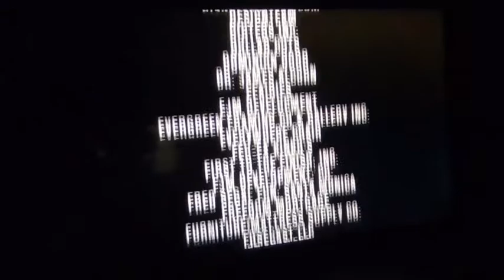Extreme Makeover: Home Edition Closing Credits (October 9, 2005)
Here it is. this is the only Extreme Makeover: Home Edition closing credits video on the channel.

From the episode "The Harrison Family", the 4th episode of season 3. capped from today's rerun on Dabl.

Wait, Extreme Makeover: Home Edition is on Dabl?!? WHAT?! Yeah! No Way! I remember seeing reruns of Extreme Makeover: Home Edition reruns also aired on Discovery Family. Wow, That's Crazy!

NOTE: It has proper scrolling credits with ending music instead of the ABC Split-Screen Credits sequence.

FUN-FACT: The episode is titled "The Harrison Family". it originally aired on ABC on Sunday, October 9, 2005.

UPDATE: As of December 30, 2023, the show is no longer on Dabl. But it's available to watch on YouTube.